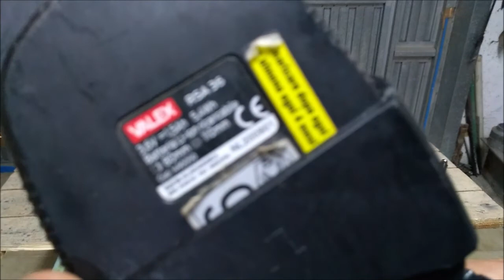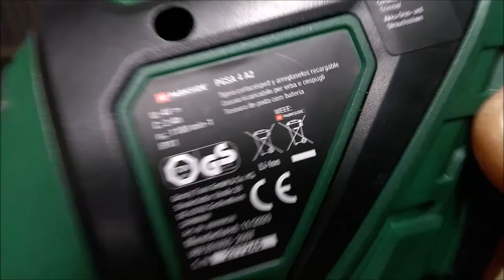CONFRONTO TRA VALEX RSA36 E PARKSIDE PGSA 4 A2 | RIFINITORE PER AIUOLE,CESPUGLI,SIEPI, HEDGE TRIMMER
IN QUESTO VIDEO VI MOSTRO IL CONFRONTO TRA DUE RIFINITORI RICARICABILI PER CESPUGLI,ERBA E AIUOLE,MODELLO VALEX RSA36 CON ASTA ALLUNGABILE E PARKSIDE PGSA 4 A2.
LINK DEL PRODOTTO VALEX:
✔SE TI FA PIACERE AIUTAMI A FAR CRESCERE E MIGLIORARE IL CANALE CON UN PICCOLO CONTRIBUTO,GRAZIE MILLE